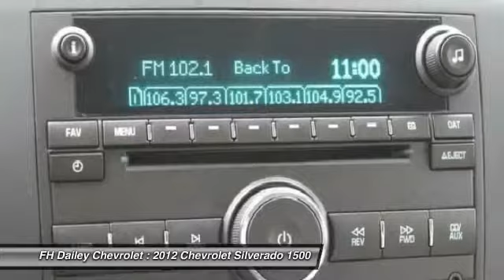2012 Chevrolet Silverado 1500 FH Dailey Chevrolet - Bay Area - San Leandro CA 1095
2012 Chevrolet Silverado 1500  - Stock#: 1095 - VIN#: 3GCPCSE04CG278569

Check out this 2012 Chevrolet Silverado 1500.   Visit either of our two locations: Contact the dealership today.